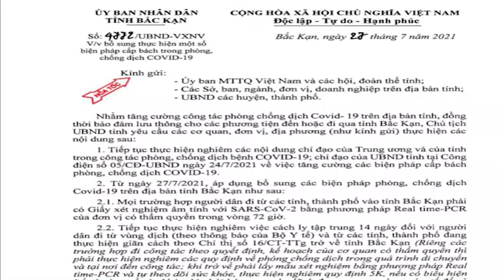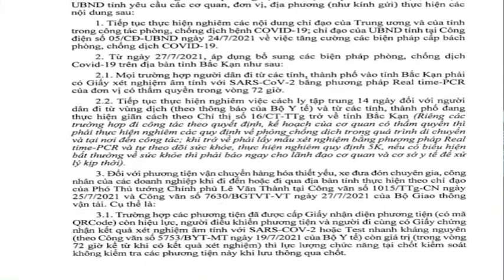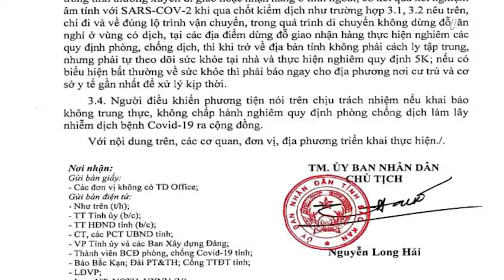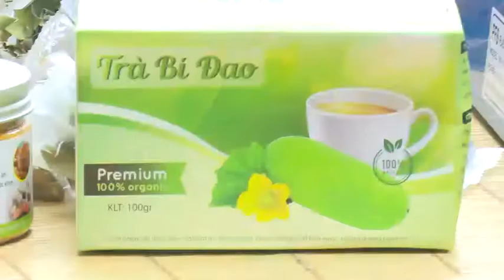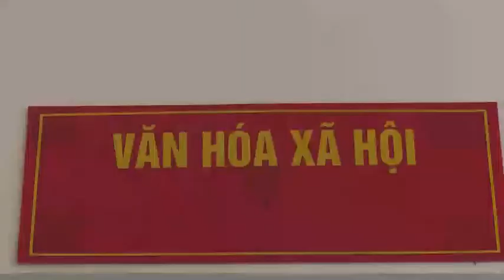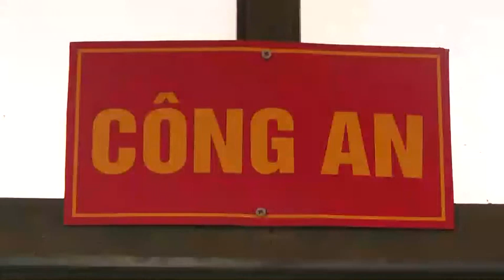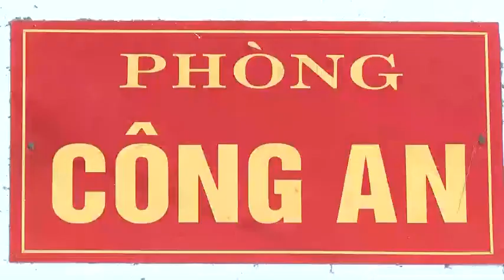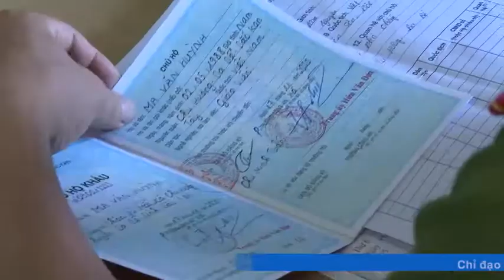29-7 Thời sự_ sáng. ''backantv.vn''